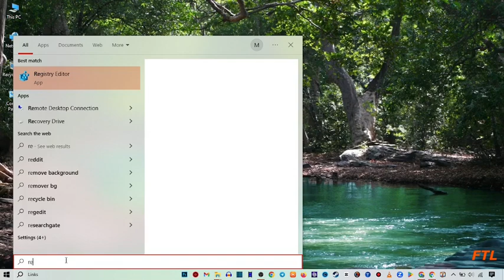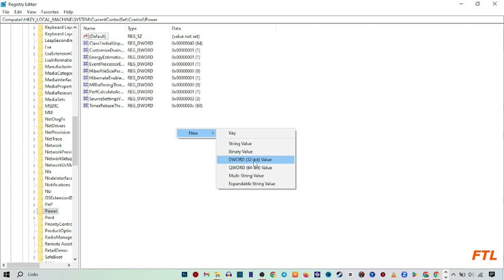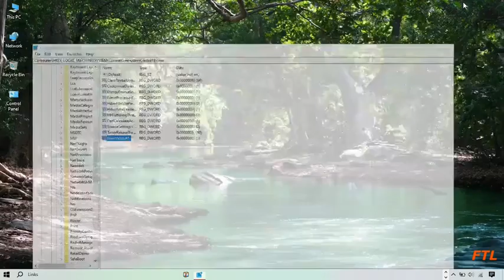Power Management tab missing in windows 10 (SOLVED)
In this video, i will show you How to fix Power Management tab missing in windows 10. This is very easy method. I hope it will help you. You can fix Power Management tab missing in windows 10 by following the steps.